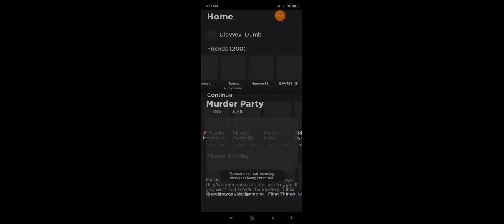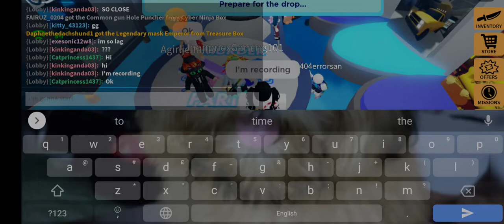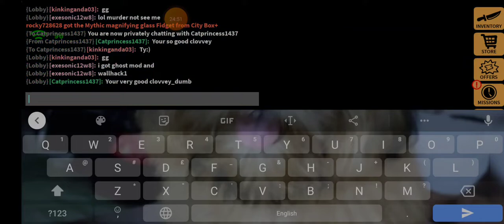(Playing Murder Party)